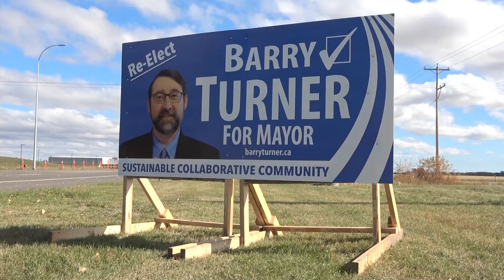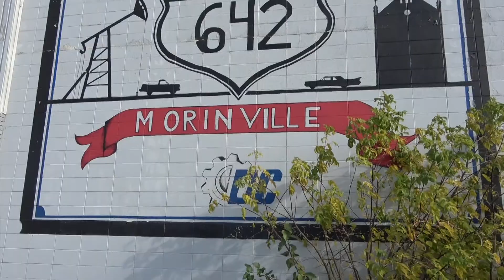Morinville Election Candidates (Part 1)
In the first instalment of MCTV New's five part series about the upcoming 2021 Morinville municipal election, reporter B. Winsor talks to Morinville Mayoral candidates Simon Boersma, Shane Ladouceur & Barry Turner.